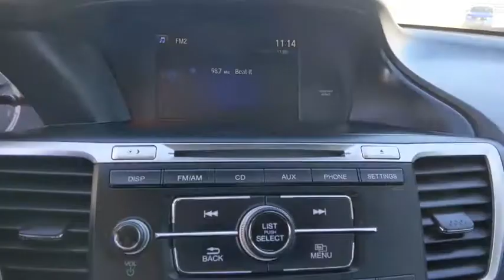2017 Honda Accord Sedan Weatherford, Fort Worth, Granbury, TX HV0562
Lunar Silver Metallic Used 2017 Honda Accord Sedan available in Weatherford, Texas at Honda of Weatherford. Servicing the Fort Worth, Granbury, TX area.
2017 Honda Accord Sedan LX - Stock#: HV0562 - VIN#: 1HGCR2F37HA188605

Black Cloth.Recent Arrival! Odometer is 7486 miles below market average! CARFAX One-Owner. Clean CARFAX.Silver 2017 Honda Accord LX FWD CVT 2.4L I4 DOHC i-VTEC 16V 27/36 City/Highway MPGCome by and visit Honda of Weatherford located at 851 W Interstate 20 in Weatherford, TX. We are the first Honda dealership in the Weatherford community! Just take Exit 406 off of I-20 and we are right off of the access road. Come see HOW we do business, we look forward to meeting you!